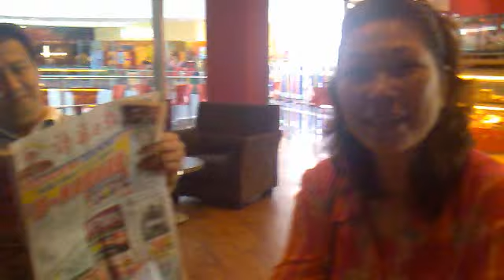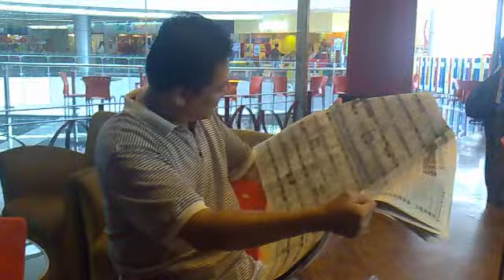POIC property team relaxing in kota kinabalu,sabah, malaysia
Selling price for port city
1) 4 storey corner shopoffices 1,262k
2) 4 storey intermediate shopoffices 998k
3) 3 storey corner 1,075k
4) 3 storey intermediate 850k
5) 3 storey dedicated office 998k
6) 3 storey intermediate corner dedicated office 1,073k
7) 3 storey corner dedicated office 1,567k

Semi-D SMI Pricing
RM1.8Mil
Detached SMI Pricing
RM3.3 to RM3.9 Mil